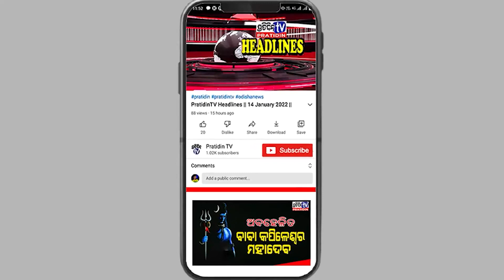“ମୋ ବାର୍ ରେ ଖାଲି ଶାଢୀ, ଲେହେଙ୍ଗା ପିନ୍ଧା ଝିଅ”